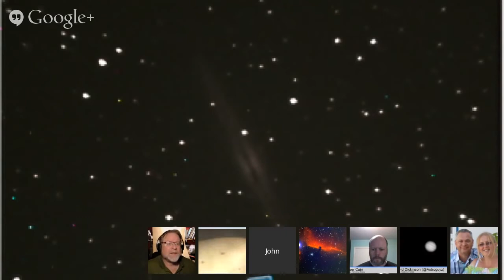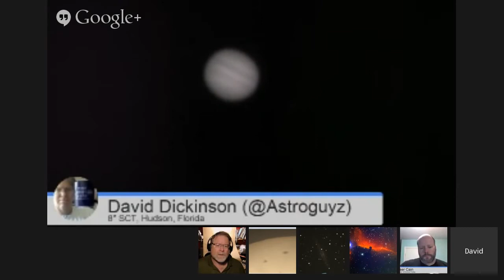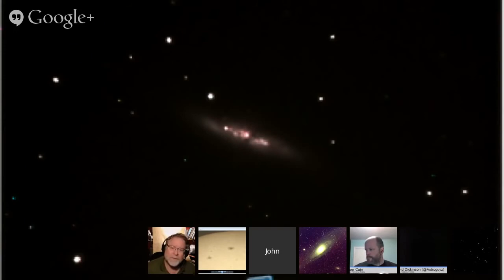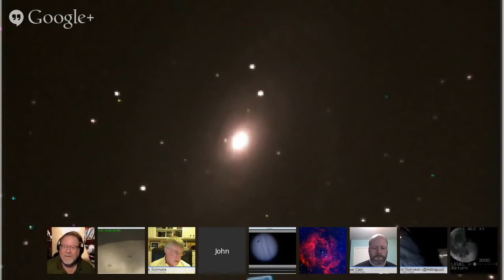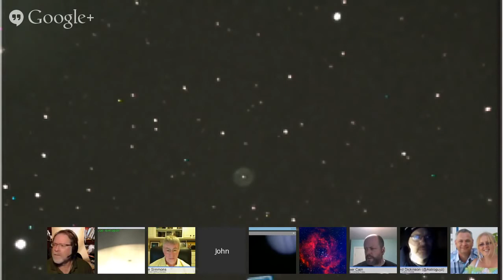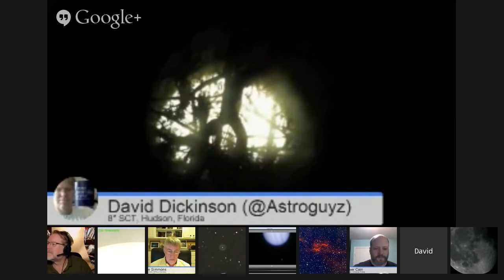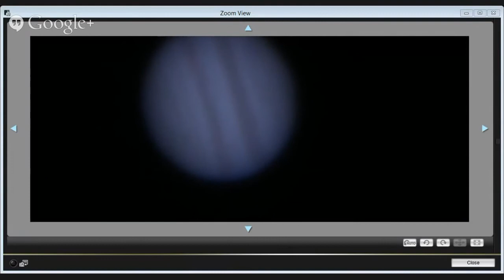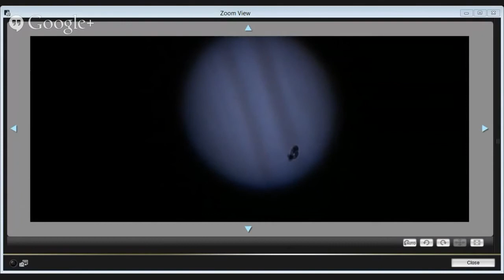Virtual Star Party January 19, 2014 - We Discovered a Supernova!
Astronomers:
Andrew Dumbleton in the UK
David Dickinson in Florida
Shahrin Ahmed in Malaysia
Gary Gonella in Los Angeles, CA
James McGee in Huntsville, AL
John Kramer in Murfreesboro, TN

Commentary:
Tom Nathe
Mike Simmons

Views tonight with 6 live telescopes:
We hold the Virtual Star Party every Sunday night as a live Google+ Hangout on Air. We begin the show when it gets dark on the West Coast. If you want to get a notification, make sure you circle the Virtual Star Party on Google+. You can watch on our YouTube channel or here on Universe Today.